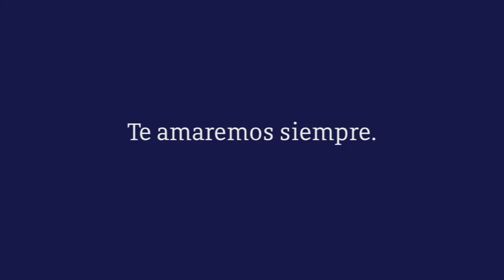Video Homenaje - Salvador Javier Galavíz Hernández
This video is about Salvador Javier Galavíz Hernández